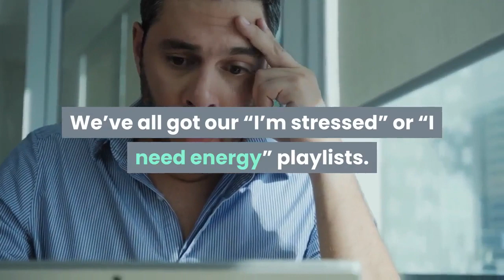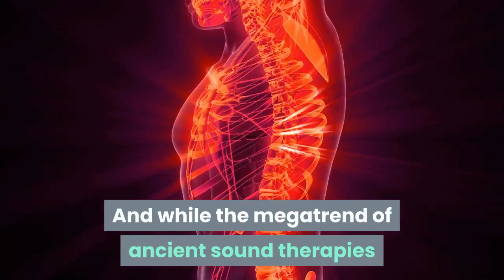Music Therapy - Self Medicate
Health Fitness with Darlene introduces Music Therapy - Self Medicate. I know that music can be a very important aspect of our daily lives. People use music as a form of entertainment, relaxation, distraction, and as an accompaniment to enhance their lives.

 In addition, many people use music as a means of motivating themselves to reach goals or perform daily activities. interventions can assist in the treatment of specific types of issues but are not designed to be the primary forms of treatment or be used as the sole form of treatment for these issues. There are numerous treatments that are designated as complementary and integrative therapies, and one of these is music.